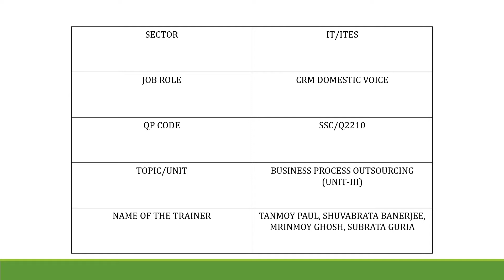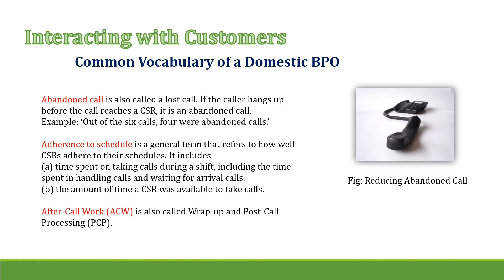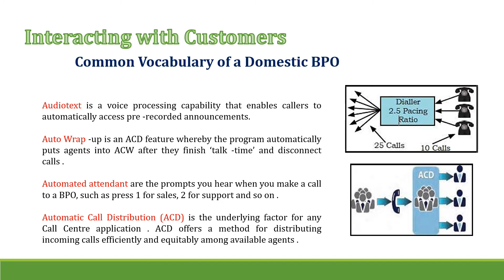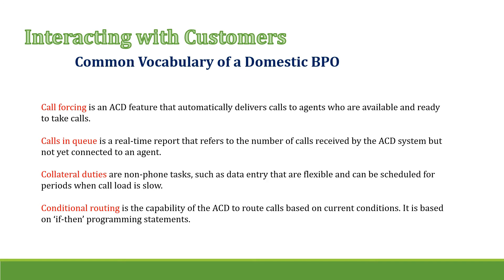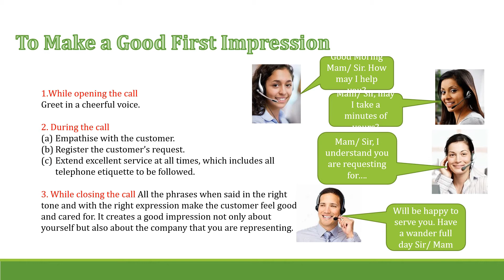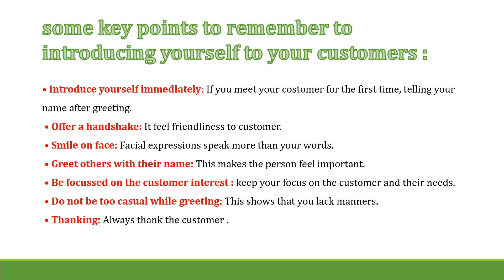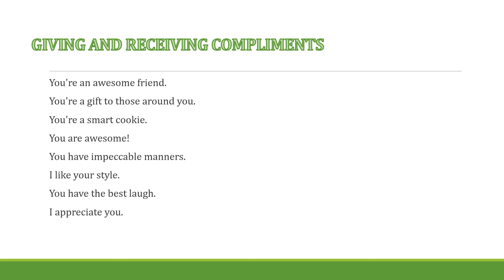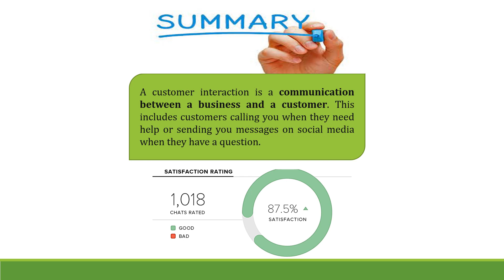IT & ITES - UNIT-3 COVERED ALL TOPICS CLASS XI